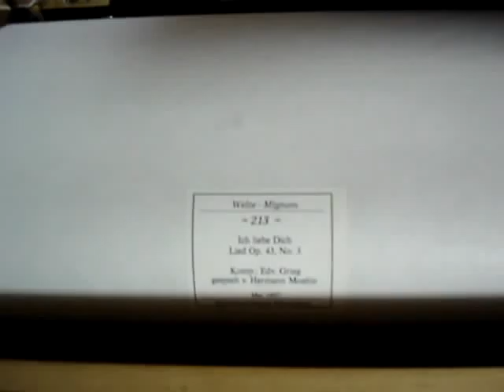Welte Pushup Player 4651 playing Ich liebe Dich Op43 No3 E. Grieg pb Moehle roll213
This is a Welte red push-up Player (serial 4651) short before finalisation of the restoration in front of a Blüthner upright piano. For further instruments please have a look or enjoy my latest FaszinationKlaviere news at facebook